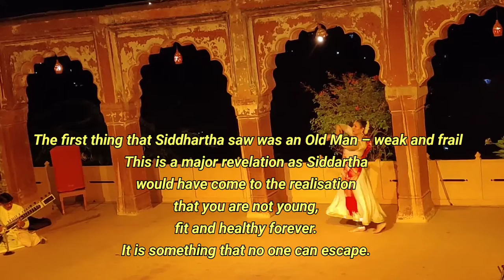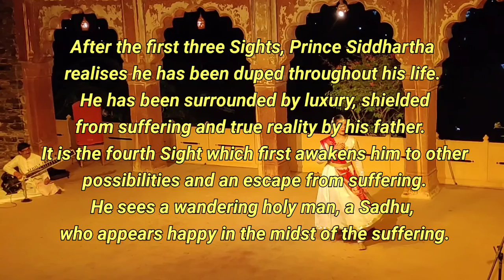Neemrana | GautamBuddha Yashodhara Life. How idea of renunciation occurred.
The idea of renunciation occurred to the Buddha after he saw four different states of man – sick man, old man, corpse and ascetic.

Buddhism was founded by Gautama Buddha. He was married to Yashodhara. He left his home at the age of 29 to become an ascetic. This event is called Mahabhishkramana.

GautamBuddha Yashodhara Life. How idea of renunciation occurred.